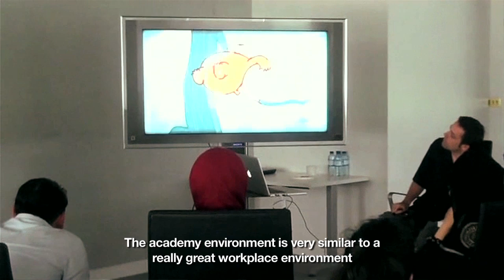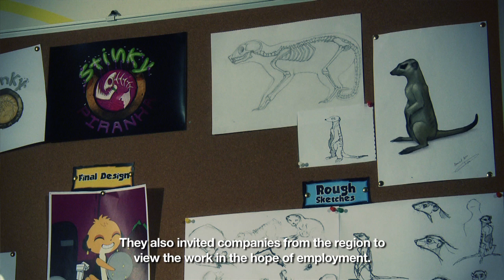Cartoon Network Animation Academy graduate stories: Mohammed Ibrahim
Toon Up your career. Turn your love of animation into a career.
The world's first Cartoon Network Animation Academy is now enrolling for full-time and part-time courses